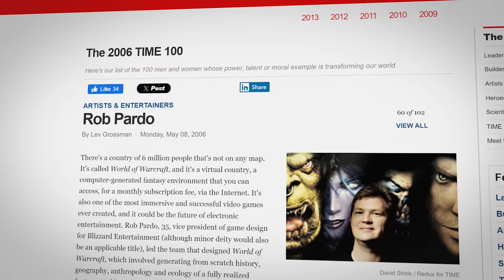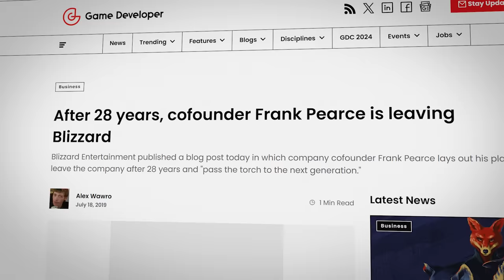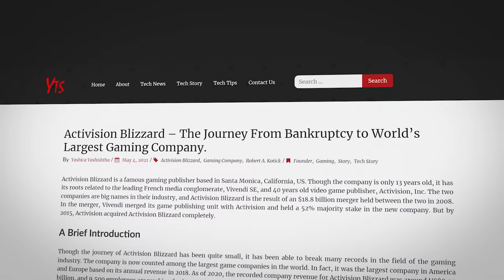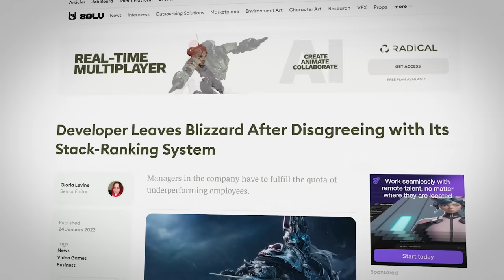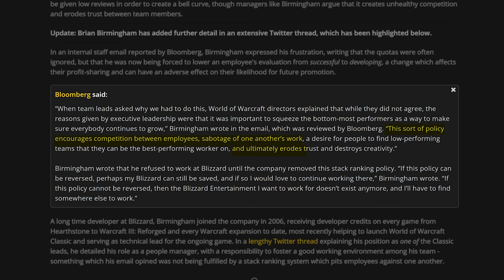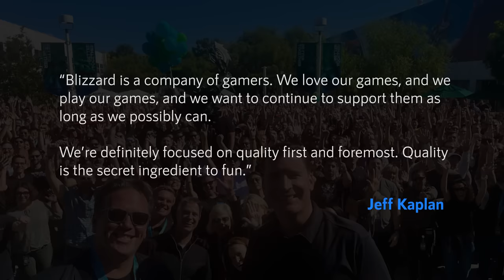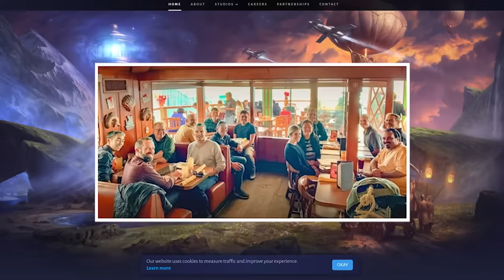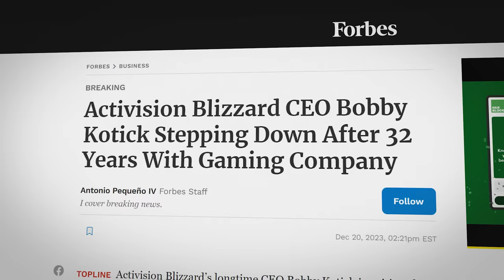Where Did Blizzard Go?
In the past 10 years, Blizzard has been in decline, and the people who once made it great left one by one. What drove them away from the company they loved, and where did they end up?

Huge thanks to Rob for helping out with this video

📃 Research Links
Mike Ybarra leaves Blizzard
Senior Blizzard staff celebrate 25 years at the company
Bobby Kotick Wants to Take the Fun Out of Making Games